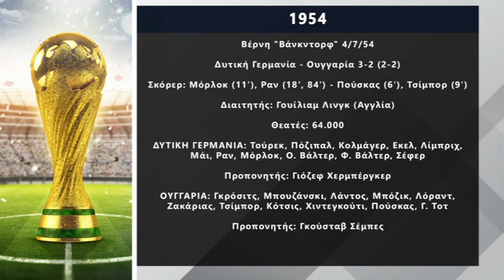Μουντιάλ: 92 χρόνια ιστορίας σε ένα λεπτό